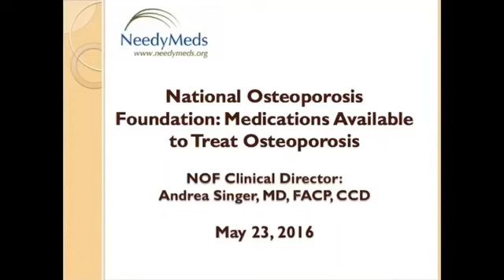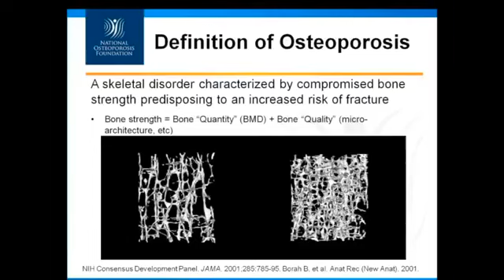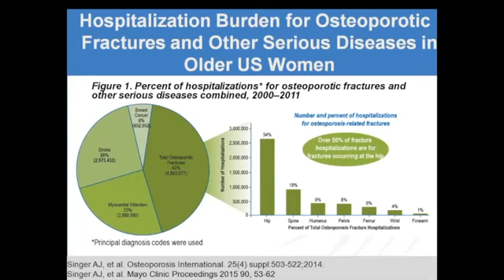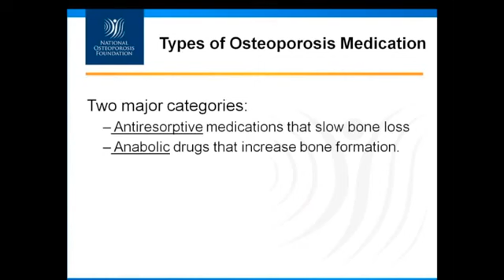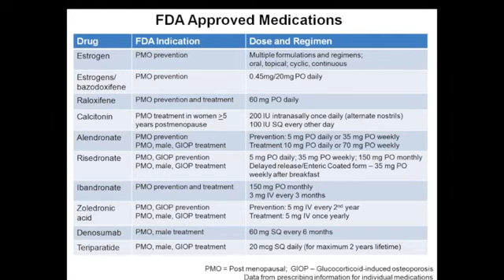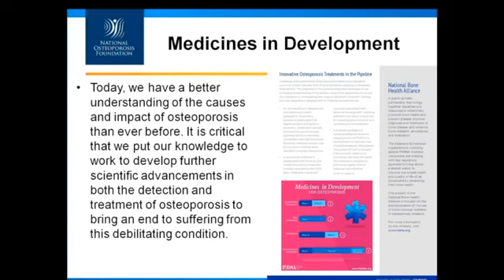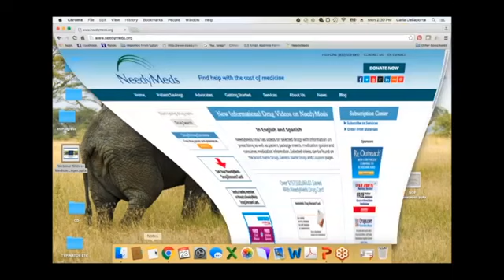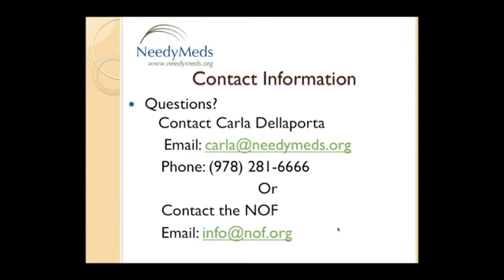Medications Available to Treat Osteoporosis (May 2016)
This Special Topic Webinar was for National Osteoporosis Month. National Osteoporosis Foundation Clinical Director, Dr. Andrea Singer, discusses the recently released Medicines in Development for Treatment of Osteoporosis Report and provide information on current medications available for the treatment of osteoporosis.